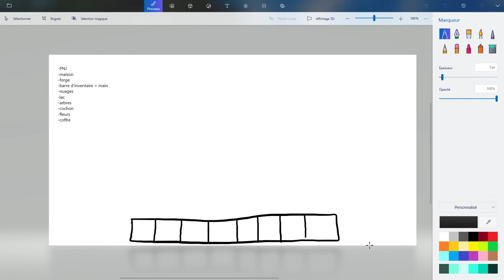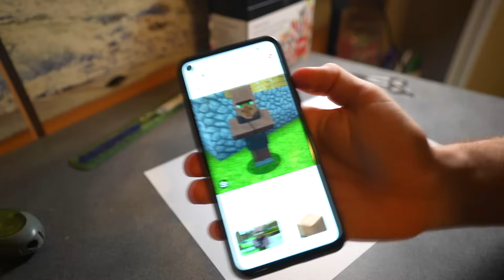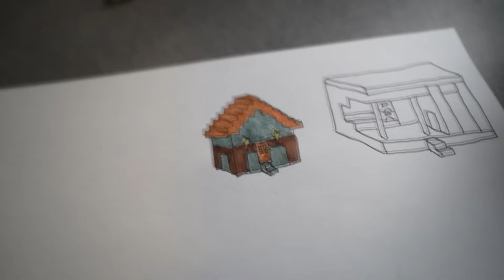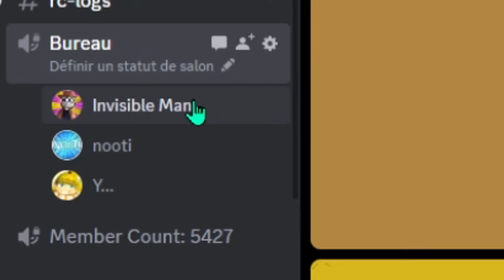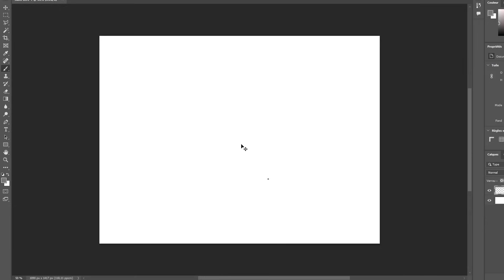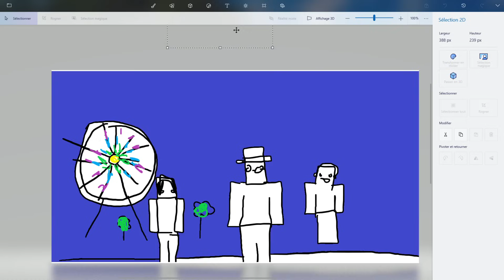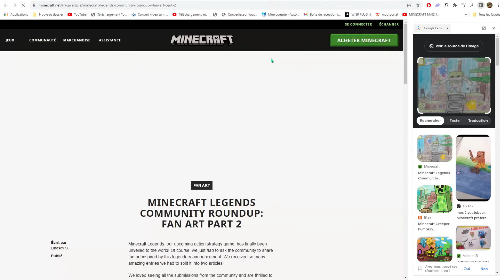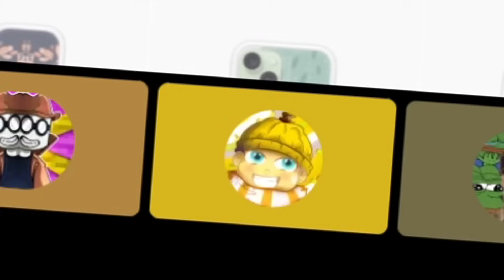Minecraft Mais en PAPIER ?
Dans cette vidéo je vais crée un minecraft en papier, en dessinant des objets et des monstre de minecraft pour les rendre réaliste. Celui qui fais le meilleur dessin minecraft 3D gagne un Iphone 15.

►Montage◄
☞ Moi

0:00 Intro
0:10 Si tu vois ça, réponds à tous les autres commentaires "tu parles sérieux ?"